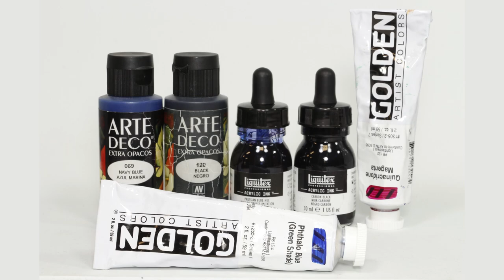⭐¿Cómo empiezo en el HOBBY de las miniaturas? | Guía COMPLETA para PRINCIPIANTES sobre Warhammer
This Videotutorial and Painting Guide:
Keep in touch!